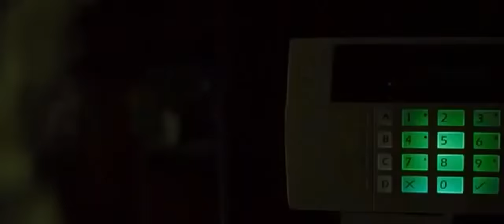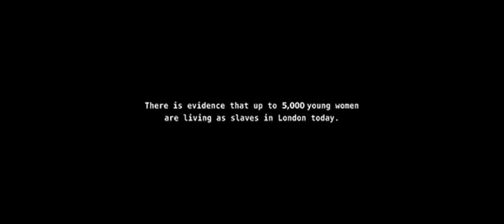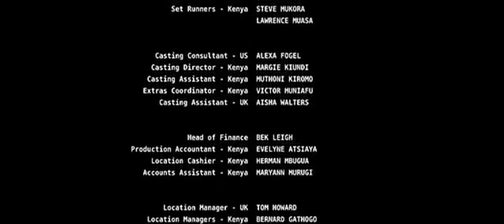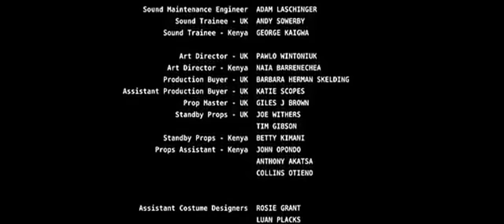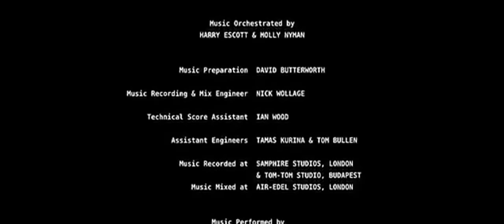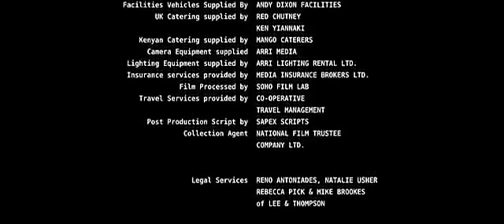EU SOU ESCRAVA • FILME DUBLADO COMPLETO • UNIGRIFFO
Aos 12 anos de idade, Malia é arrancada dos pais e vendida como escrava. Ela passa os próximos seis anos trabalhando para uma família sudanesa. Enviada para Londres, descobre que a brutalidade e a desumanidade continuam, agora sob outro teto.